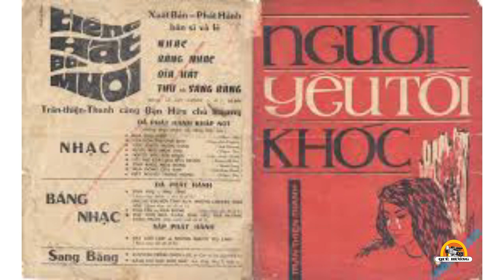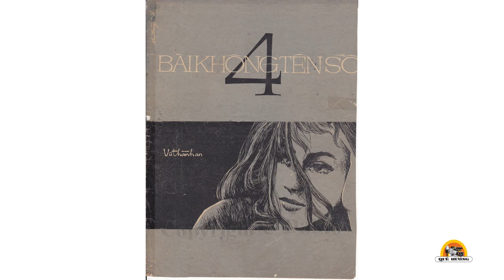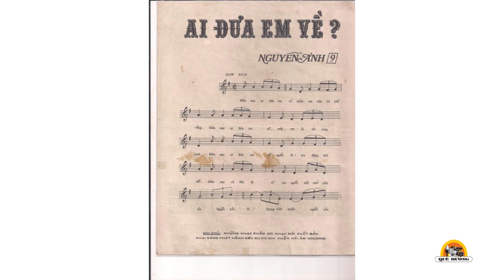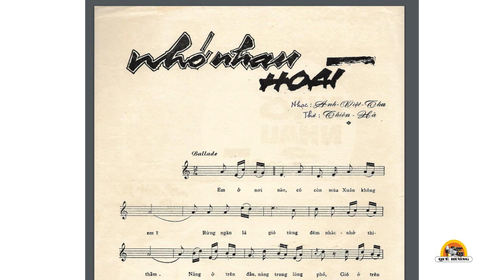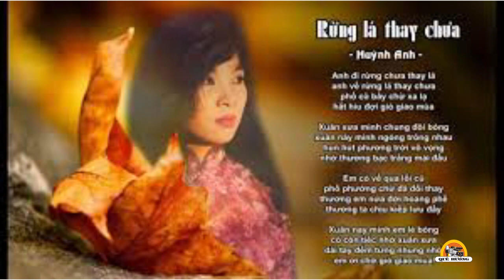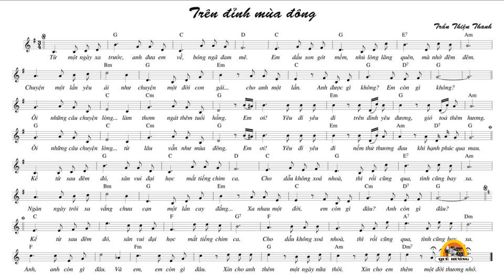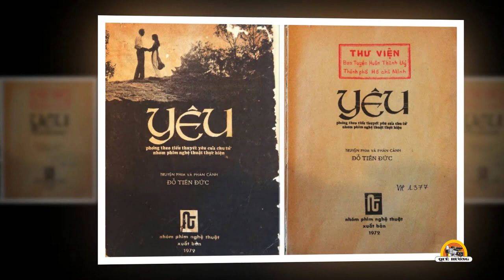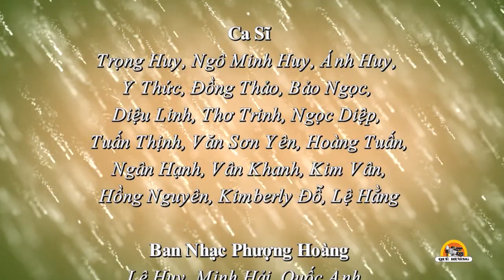Những Nốt Nhạc Thời Gian - 13 - Chủ Đề: Tinh Ca Bolero 2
Những Nốt Nhạc Thời Gian  - Số 13
Chủ Đề: Tinh Ca Bolero 3